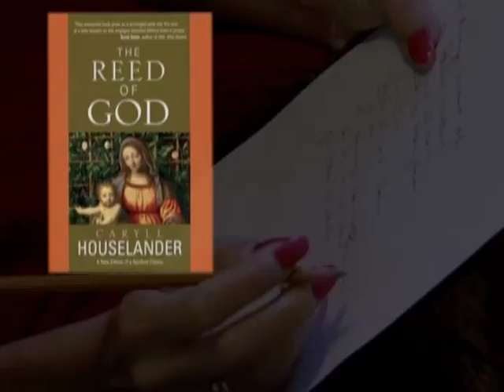Fr. Philip Dabney, CSsR - The Real Mary